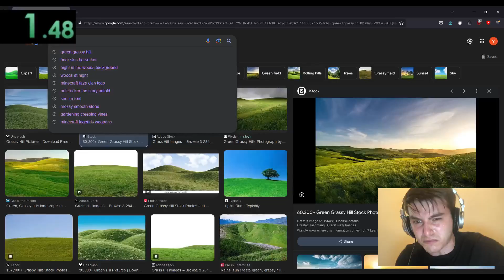August was your Frutiger Aero Speedrun Video Game Music phase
thanks spotify